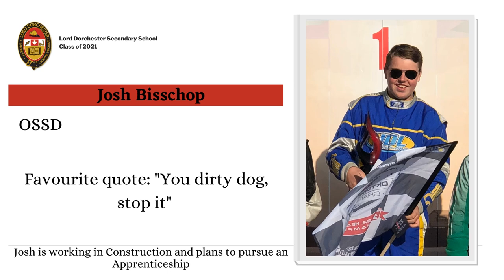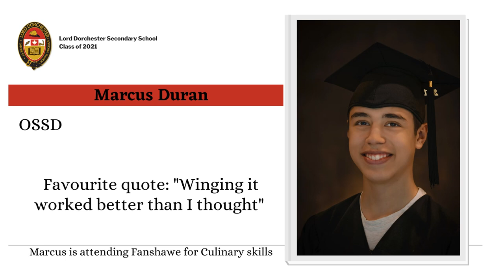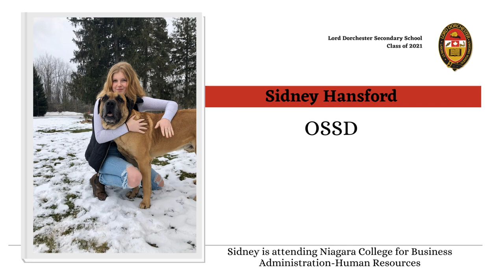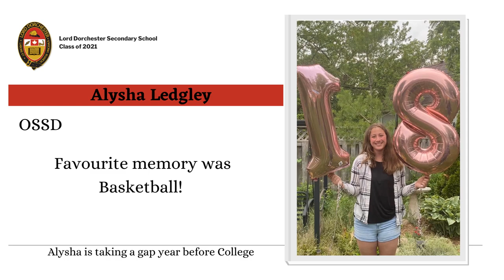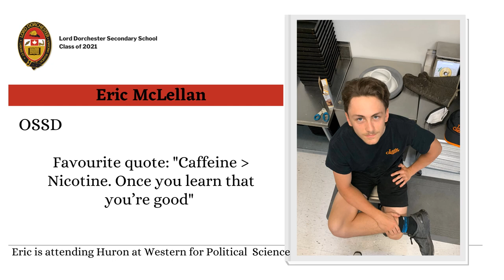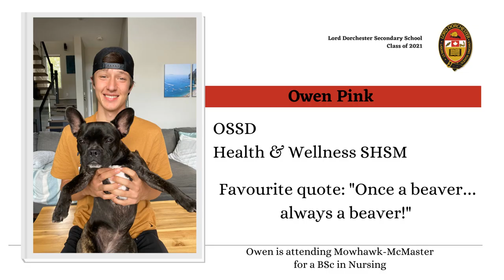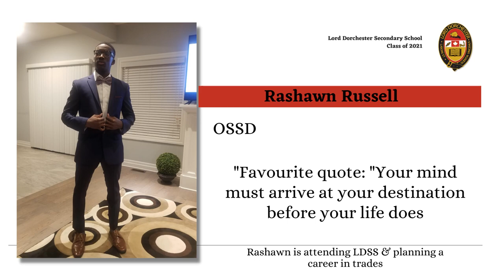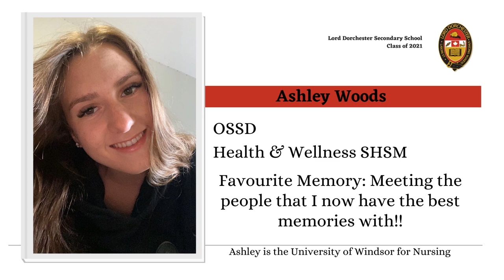Lord Dorchester Class of 2021